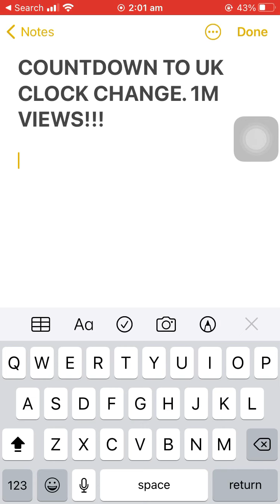Tumalon ng isang oras sa UK - madaya ang orasan dito | BisdakBible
Tumalon ng isang oras sa UK | BisdakBible

Clock change in the UK.